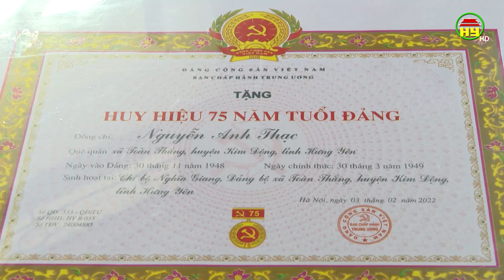Chủ tịch UBND tỉnh trao huy hiệu Đảng tại Kim Động